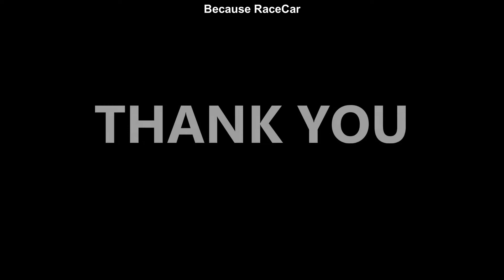Bmw Drag Battle 850 Biturbo E30 E36 E36 X6M E60 E92 Turbo - Drag Race Arad 2019